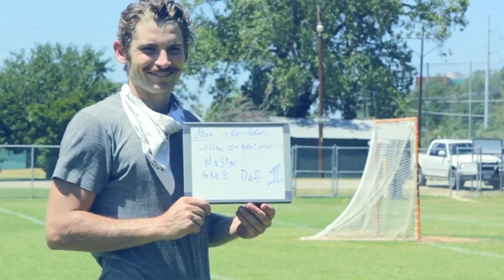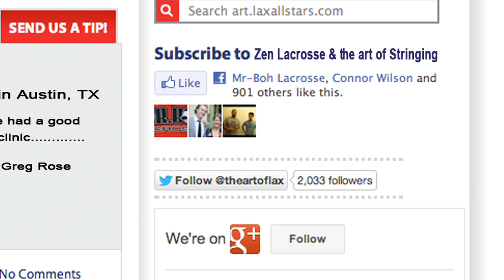Zen, Lacrosse and the Art of Stringing